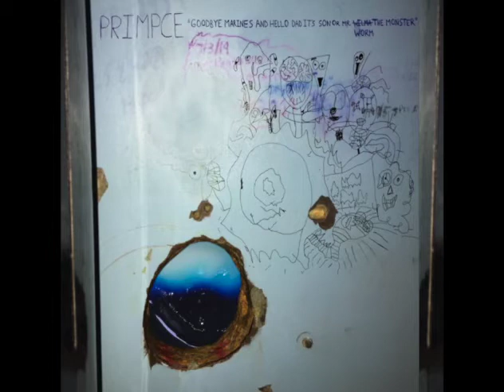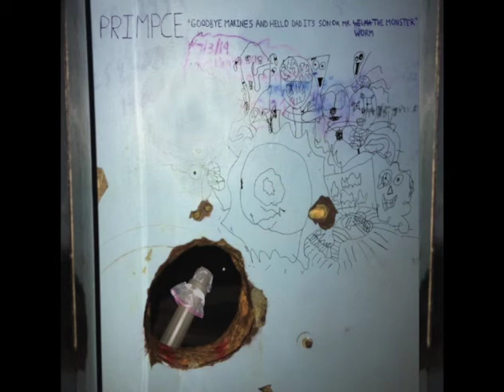Primpce - Flossing Sand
Track 4 from Goodbye Marines and Hello Dad It’s Son or Mr. Worm the Monster

Flossing Sand

Goodnight dad, it’s son
Shut your twinkling eye
Strap your CPAP mask on tight
Clown mask stares back at you from the shelf

Sinking through
Me hiding under you
Catch your z beneath you
Catch your z pulling it down
Catch your z behind a dream while there’s no one around

Yesterday you’ll wake
Through tomorrow night
And you’ll call both parents’ names
AZ Carter III Rhonda Brownstein

But they’ve gone inside
Left you by a pool
Where the sky start night
Little clown will take me pull me through

Hawklike dad
Dream cortisol flavored
Turning tossing around
Unclench wet yourself

Jerking hypnic bind
Weed blemished neath Dad
Bed may you unrest
Each vesicle tapped

Each vesicle tapped
I am mom and dad

I’ve been flossing sand
Now my baby frozen

Syncro System Records 2020
Written (unless stated otherwise) and performed by Alex Brownstein-Carter and David Sigler
Additional guitars on #6 and additional samples by Eric Buller
Recorded at home from 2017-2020 by Alex Brownstein-Carter and David Sigler
Produced by Alex Brownstein-Carter
Mixed by Joe Ceponis at Artisound Productions
Mastered by Will Killingsworth at Dead Air

Alex Brownstein-Carter - vocals, guitar, bass, percussion, keyboard, samples, production
David Sigler - vocals, guitar, bass, keyboard
Eric Buller - guitar on #6, samples